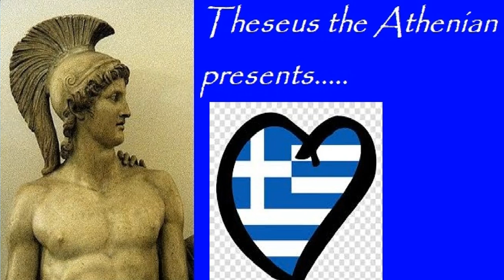HISTORY OF THESSALY(GREEKS)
Facebook Theseus the Athenian Instagram theseus_theathenian